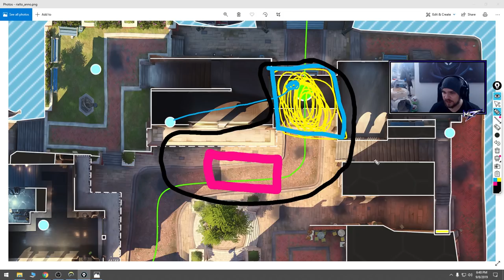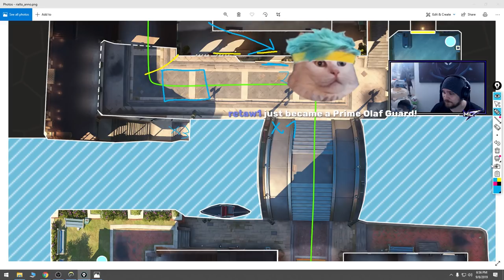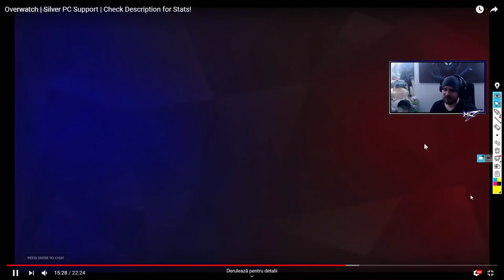mL7 | SILVER ANA VOD REVIEW | OVERWATCH SUPPORT VOD REVIEW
While Ana is not the most efficient pick on lower elos, it's always good to practice with the heroes you're not the most comfortable with because practice is the only way you can improve.

Today's SUPPORT VOD REVIEW is for a Silver Support played who decided to play Ana on Rialto. You will see some pretty basic mistakes throughout this video, but being aware of those mistakes is the first step to get better at the game.

While I don't recommend playing Ana in Silver that much since a lot of the lower elo players don't have the best aim, she can work out in certain scenarios and the anti nade is a really powerful tool that can win you many fights.

Some of the tips for people stuck in lower elos in Overwatch would be:
- practice your aim;
- try to do plays - even if you lose you learned a bit more about duels, when to heal vs when to dps;
- watch as many of your vods as you can so you identify what are your weak points and on. what you need to focus in order to improve.

If you want to have your vod reviewed you can check out the conditions listed (these conditions can be found in the sub_vod_review channel on discord)